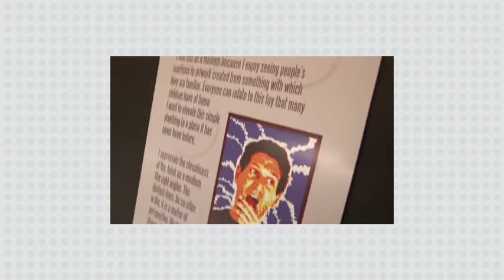Art of the Brick Adelaide